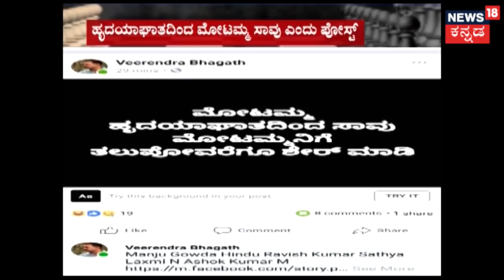ಕನ್ನಡ ನಾಡಿ | Siddu At KR Hospital | Tshirts With MLA Munirathna Photo Seized By Police | May 7, 2018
News 18 Kannada Special Show Kannada Naadi provides insights on the current happenings in the State with full coverage from Politics to trending news. Get to know the facts and insights as Karnataka prepares for Polls with News18 Kannada Naadi Election Special Show.